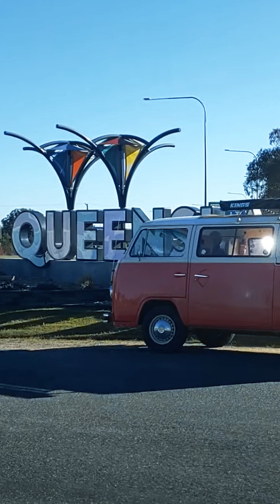Electric 1975 Tesla Powered Kombi Conversion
A snippet from our latest YouTube video...Part 2 of our epic road trip adventure from Geelong to Brisbane in this stunning Tesla-powered 1975 electric VW Kombi! 🌏⚡Check our Channel ‪@ElectricDreamMachine‬